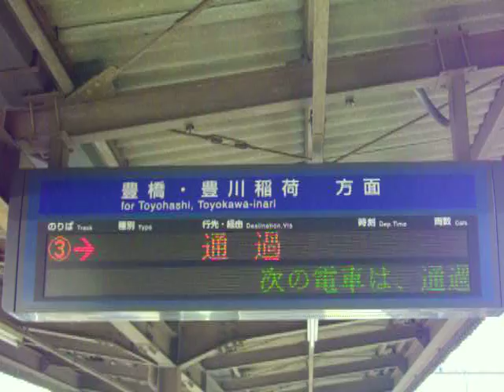名鉄美合駅 電光掲示板 (その1)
豊橋方面